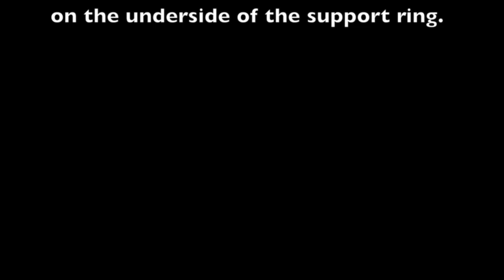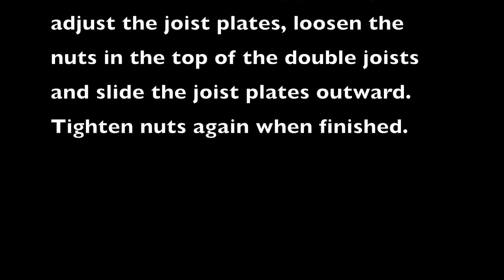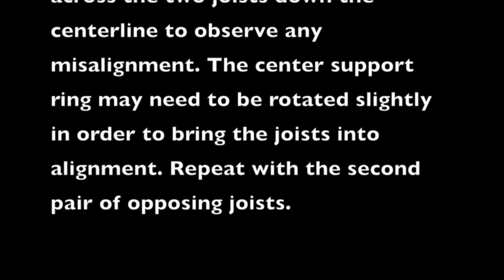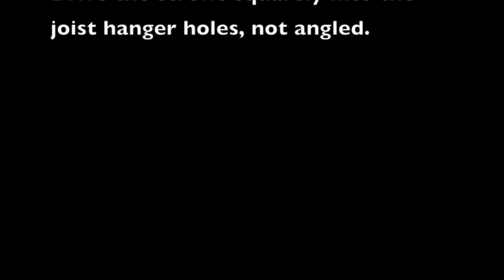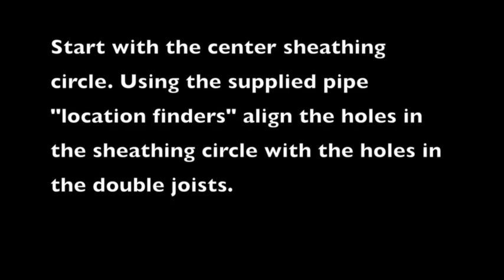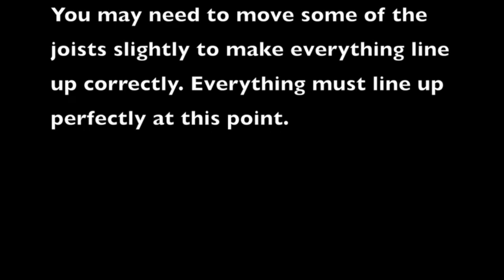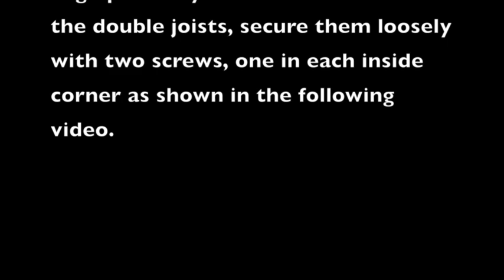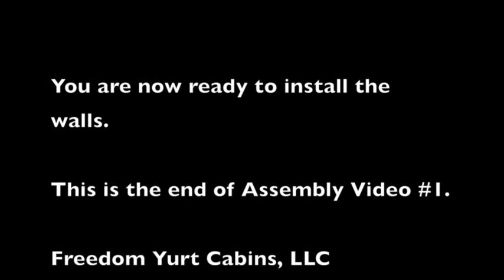Wood Yurt Cabin Assembly - Part 1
Freedom Yurt Cabin Assembly - See how easy it is to assemble a wood yurt cabin in 3-5 days.
Part 1 of 2 - Assembling a Freedom Yurt Cabin.
In this timelapse video, you will see the base and floor of the yurt cabin installed. Our wood yurt cabins have their own integrated, adjustable flooring design - no need to pre-build a deck or concrete slab!